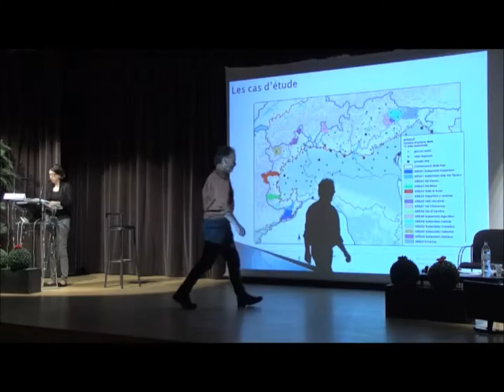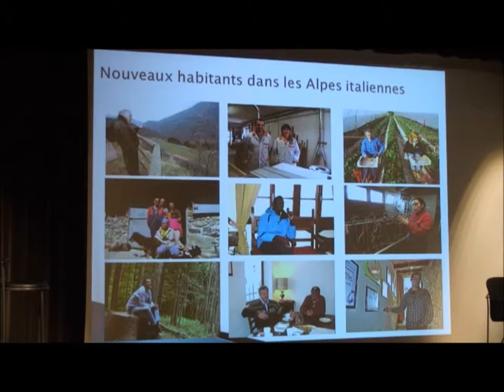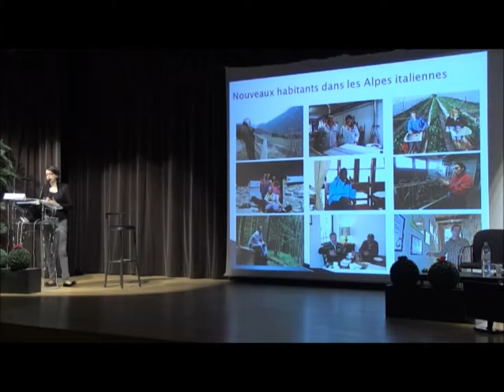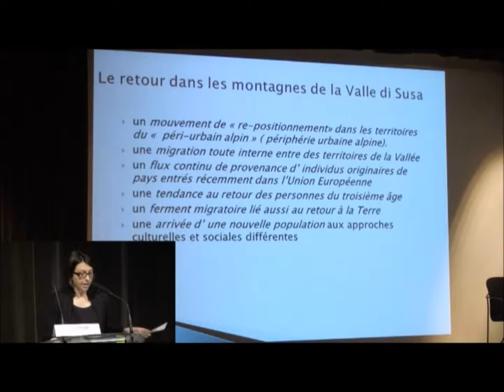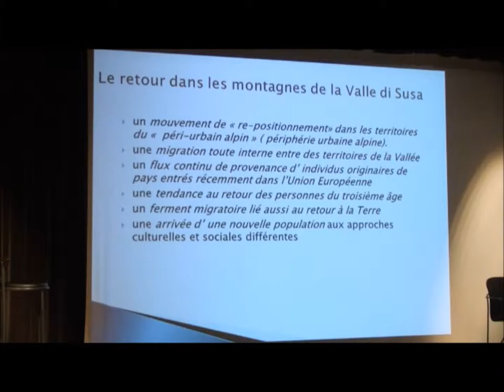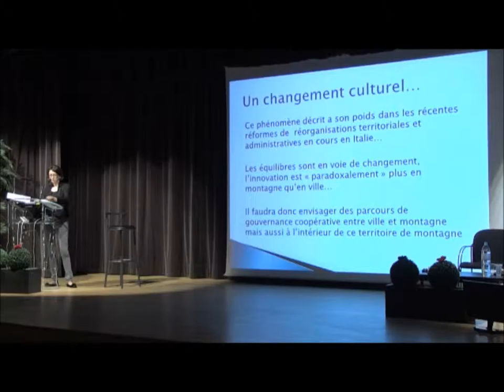Ville-montagne : un écosystème équitable ? Juin 2015 | Nouveaux habitants, facteur d'innovation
Intervention de Federica Corrado (Université de Turin) "L’installation de nouveaux habitants, facteur d’innovation" lors de la session "Le désir de montagne : une ressource pour les territoires de montagne ?".

La montagne est aujourd’hui socialement attractive et forme un espace de désir où se mêlent idéologies environnementales, imaginaires du cadre de vie, opportunités foncières et recherche d’ailleurs. Cette demande peut-elle se transformer en ressource durable et contribuer à un développement territorial ? La session interroge la manière dont les pratiques et les imaginaires urbains ont permis de pérenniser et de développer des ressources locales. Elle pose également la question de la spécification des produits montagnards et de ses effets sur les identités : quelle authenticité derrière la labellisation, comment contribuer au renouvellement des savoir-faire et éviter la folklorisation ?

L'intervention s'est tenue dans le cadre de la journée "La relation ville-montagne : un écosystème équitable ?" organisée par le Labex ITTEM et l'association Montanea au Centre des congrès Le Manège à Chambéry le 11 juin 2015.